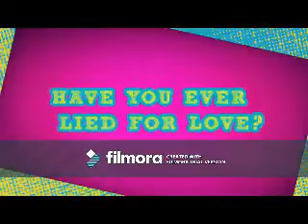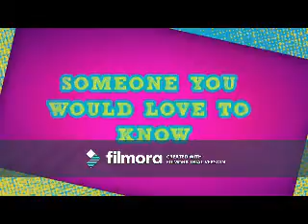From the Heart (Tyler Young Video)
A Video I made for Tyler Young using the song From the Heart by Another Level. Thanks to the sites i got the pics and videos from.